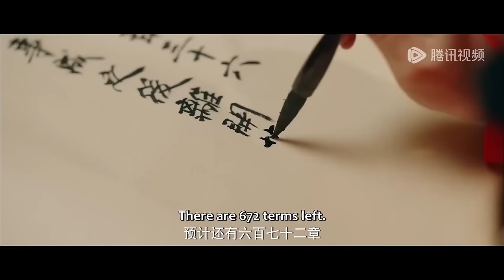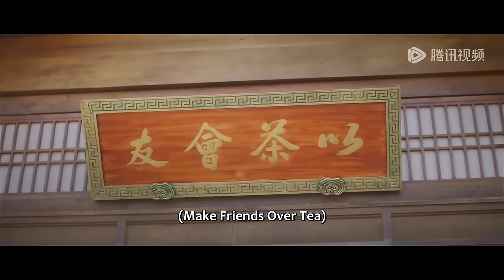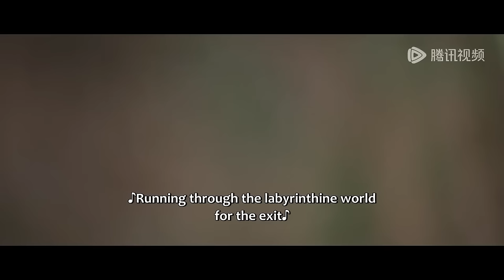全集 Full Version | 江湖女俠被傲嬌王爺騙回家，先婚後愛「半路」夫妻成真愛！【盡歡 Tea of Destiny】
劇名（Drama Name）：盡歡 Tea of Destiny

一起追劇吧…